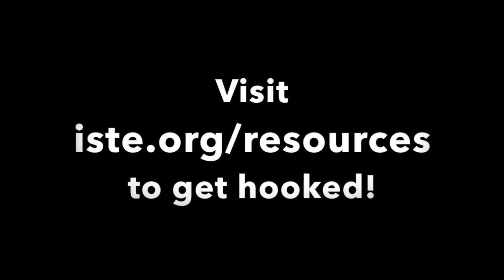Hooked On the Holidays! Mobile Learning Mindset book series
This commercial is designed to showcase the newest book series titled Mobile Learning Mindset from author Carl Hooker. This 6-book series is directed at each key stakeholder in a mobile device initiative. Whether it be 1:1 or BYOD, teachers, administrators, parents, IT staff, and coaches all play a different role in making Mobile Learning successful.

Also, coming in Spring of 2017, both the parent's guide and IT staff's guide to implementation is set to hit the shelves.

Carl Hooker is director of innovation and digital learning at Eanes Independent School District in Austin, Texas. He is the founder of “iPadpalooza,” a three-day learning festival in celebration of the shift iPads have brought about in education. Hooker was named a Tech & Learning Magazine’s 2014 Leader of the Year and he is a member of the Apple Distinguished Educator class of 2013.